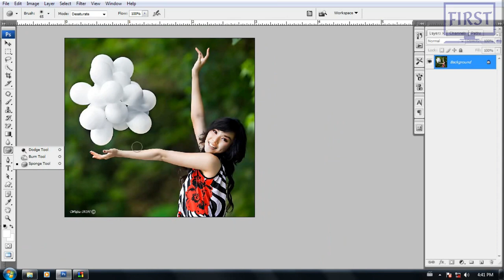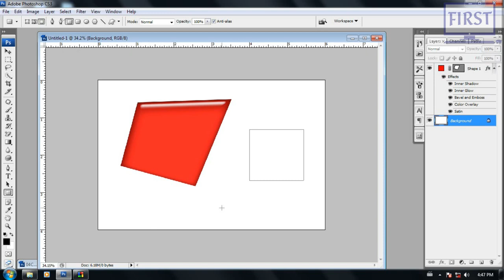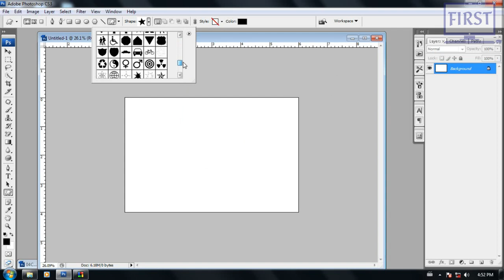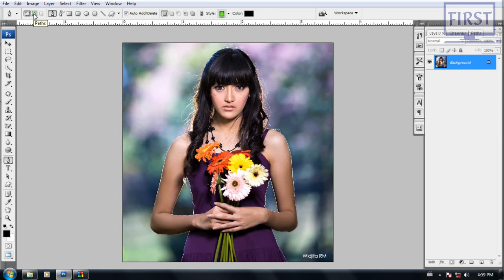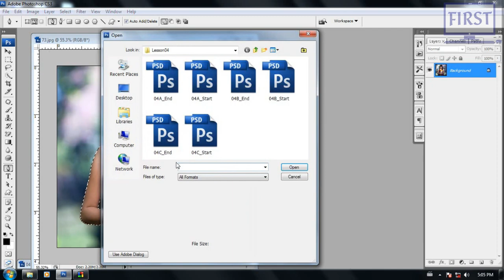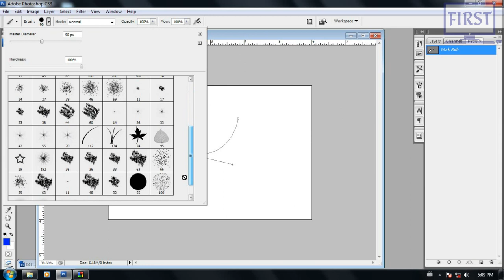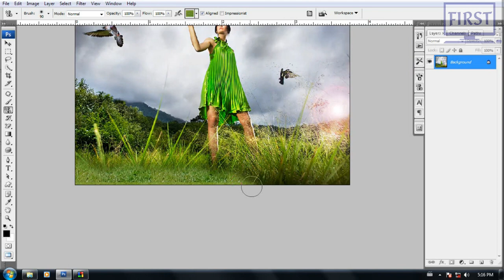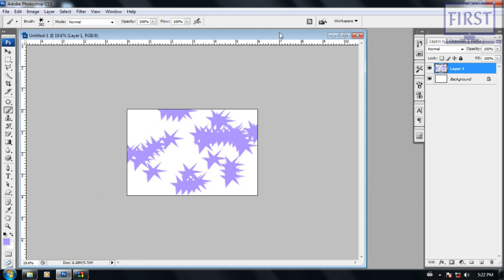12. Photoshop သင်ခန်းစာ၊ { Custom Shape Tool & Pen Tool }, Lectured By Tun Tun Aung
ကျွန်တော် 2012/2013 အချိန်တုန်းက Photoshop CS3 နဲ့ သင်ထားတဲ့ Video Capture လေးတွေဖြစ်ပါတယ်။ Photoshop ကို အခုမှ စ ပြီး Self-Study လုပ်မယ့်သူများအတွက် အထောက်အကူဖြစ်စေရန် ရည်ရွယ်ပါတယ်ခင်ဗျာ။

Photoshop ရဲ့  Latest Update Features တွေနဲ့သင်ကြားပေးနေတဲ့သင်တန်းတက်ချင်ရင်တော့ Facebook Page ကိုဆက်သွယ်ပြီး Online Class ကနေ သင်တန်းကြေးသက်သာစွာနဲ့ တက်ရောက်နိုင်ပါတယ်ခင်ဗျာ။

အောက်ပါ Facebook Group ကို Join ပြီးတော့လဲ Tutorial တွေကို လေ့လာနိုင်ပါတယ်။

👍 Video ကိုလဲ Like လုပ်ပေးသွားပါဦးနော်။ 😁

🙏 ကျေးဇူးတင်ပါတယ်ခင်ဗျာ။ 🙏

အမှတ် (၂၀၅)၊ ပထမထပ်၊ လမ်း ၄၀ (အလယ်ဘလောက်)၊ မဟာဗန္ဓုလလမ်း နှင့် အနော်ရထာလမ်းကြား၊ ကျောက်တံတားမြို့နယ်၊ ရန်ကုန်မြို့။